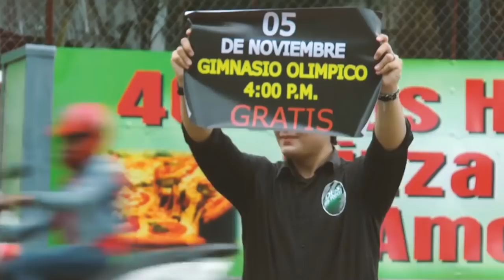Dios es Real 2018 Estadio Francisco Morazan Miel San Marcos & Banda Montreal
El movimiento Dios es Real es integral y este año 2018 tenemos preparado una sorpresa para cada una de las personas que son parte de este mover de alcanzar las almas para Jesús y llevar alimento, ropa, calzado artículos de primera necesidad  al mas necesitado. Los veo en el estadio Francisco Morazan de San Pedro Sula. 17 Marzo 2018 en punto de las 6:00 P.M. No faltes.